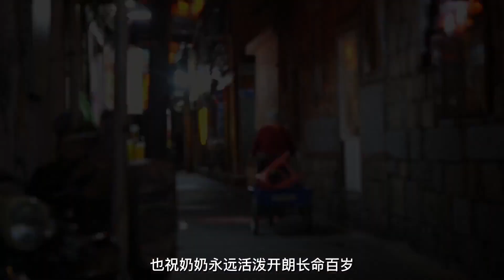西街超可爱的豌豆黄阿婆，卖了50多年，被称为“豌豆黄之神”！ 古早味 冬日的人间烟火都在路边摊 | 美食 | 中国 | 纪录片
| 美食 | 中国 | 纪录片 | 美食vlog